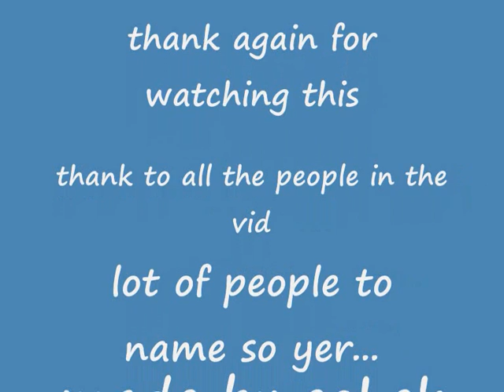the blopers from crazies gmod car skillz!!!!!!! =D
these are the blopers from my friends vid. this vid was mde by him to and he wanted me to have them because i am in most of them lol btw his channal name is eohekurfat it so cool!